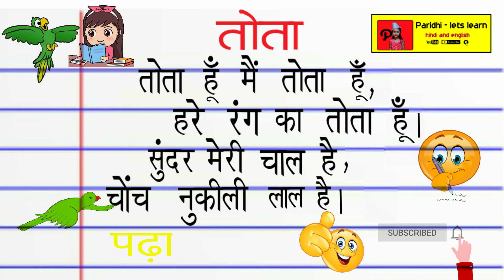Poem Main Tota Main Tota | मैं तोता मैं तोता मैं तोता | Nursery Rhyme In Hindi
Poem Main Mota Main Tota | मैं तोता मैं तोता मैं तोता |  Main Tota Poem  | Main Tota Hindi Rhyme , मिट्ठू मिट्ठू मैं तोता मैं तोता